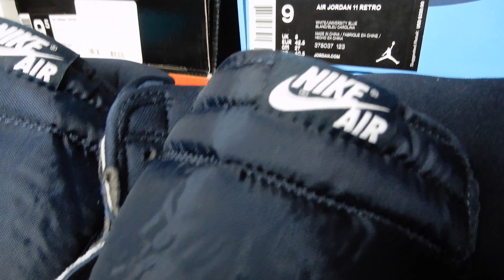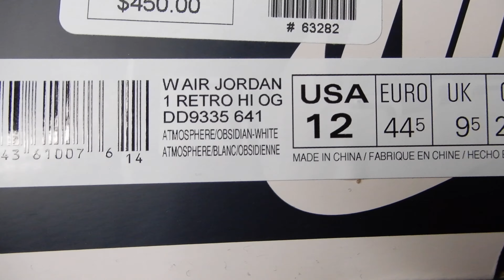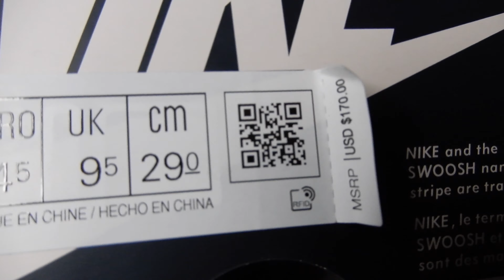Atmosphere Bubblegum Jordan 1s Review. WATCH BEFORE BUYING!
In this video I give a close, detailed look at the Jordan 1 'Atmoshpere''  (scheduled to release December 22, 2021) and discuss my personal opinion, release predictions, & reselling predictions.